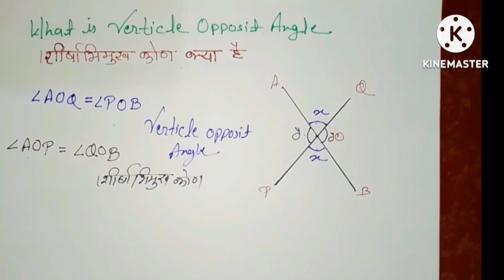What is a verticle opposite angle शीर्षाभिमुख कोण क्या होते है